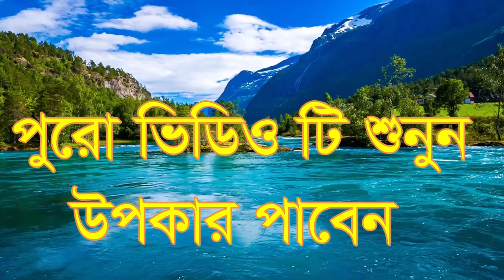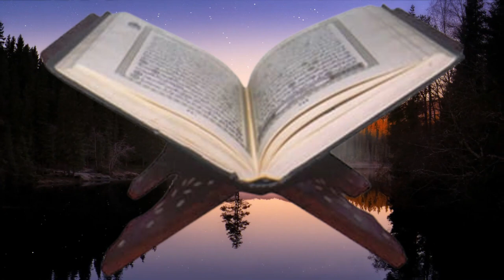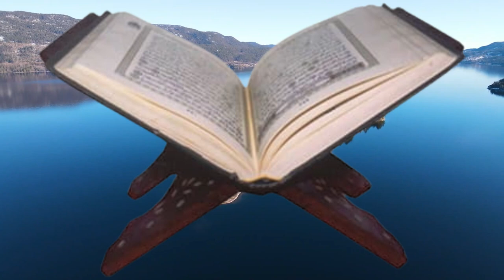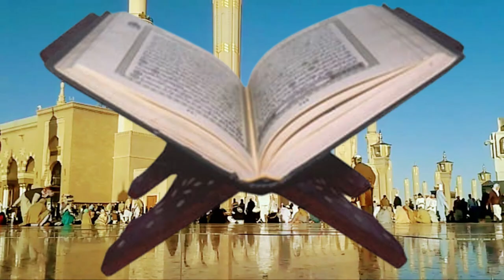kon vabe namaj porle jibon valo dike mo,#,কোন ভাবে নামাজ পড়রে জীবন টা ভালো দিগে মোর নেবে